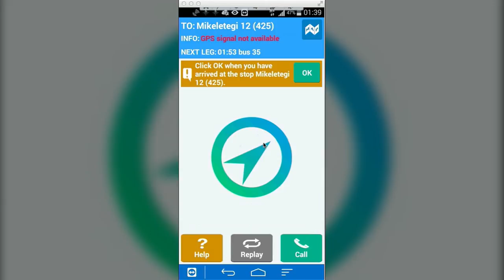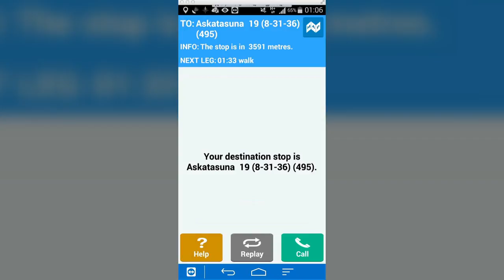An app to help elderly people get around on public transport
Getting around in a town or city is a necessity in order to carry out everyday tasks. With the advancing years the tendency is to abandon the private vehicle and make increasing use of public transport. However, knowing which is the most convenient bus to get to the center or when you have to change buses is not always a straightforward task.

This is now much easier for elderly people because TECNALIA has produced an app that offers the best alternative for each stretch by providing clear, straightforward information.